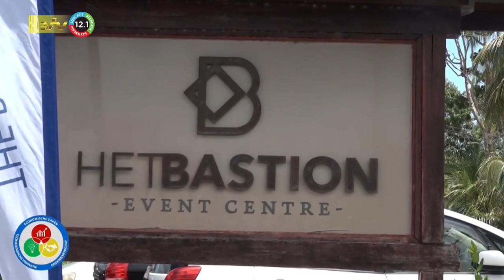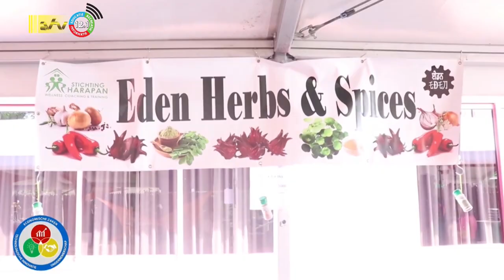11 10 2023 EZ Commewijne wil potentie ondernemers benadrukken